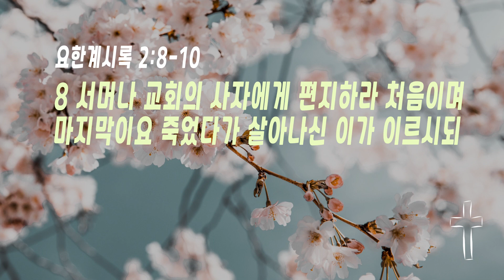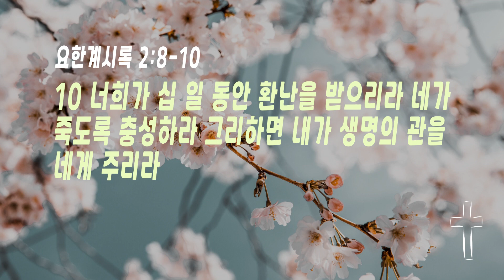생명의 면류관 2023.6.14.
생명의 면류관
김용식 목사

6월의 암송 말씀
믿음의 주요 또 온전하게 하시는 이인 예수를 바라보자

8 서머나 교회의 사자에게 편지하라 처음이며 마지막이요 죽었다가 살아나신 이가 이르시되
9 내가 네 환난과 궁핍을 알거니와 실상은 네가 부요한 자니라 자칭 유대인이라 하는 자들의 비방도 알거니와 실상은 유대인이 아니요 사탄의 회당이라
10 너는 장차 받을 고난을 두려워하지 말라 볼지어다 마귀가 장차 너희 가운데에서 몇 사람을 옥에 던져 시험을 받게 하리니 너희가 십 일 동안 환난을 받으리라 네가 죽도록 충성하라 그리하면 내가 생명의 관을 네게 주리라